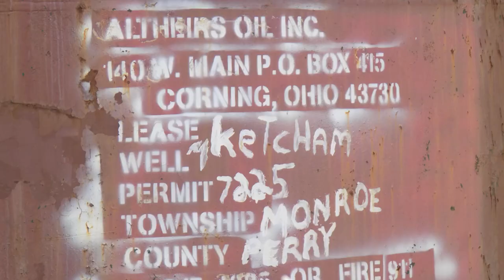Altier Bros V A Ketcham Well Site, Perry County, OH (September 2019)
Altier Bros
V.A. Ketcham Well Site
Monroe, Perry County, OH
(39.5566, -82.08085)
Filmed 9/12/2019